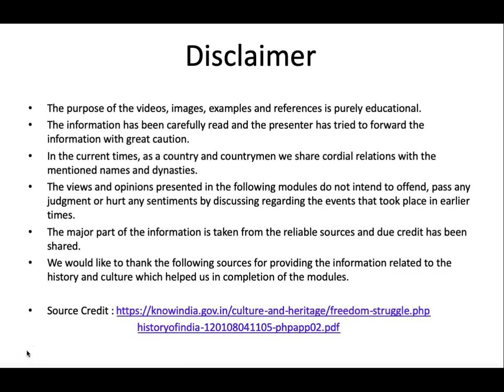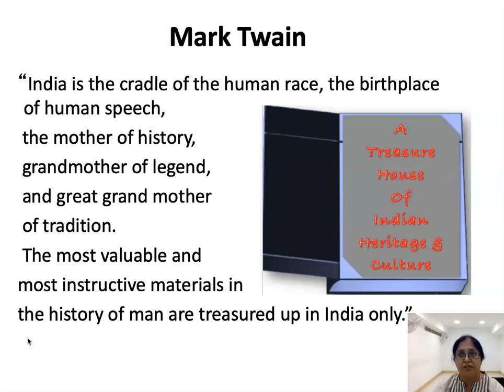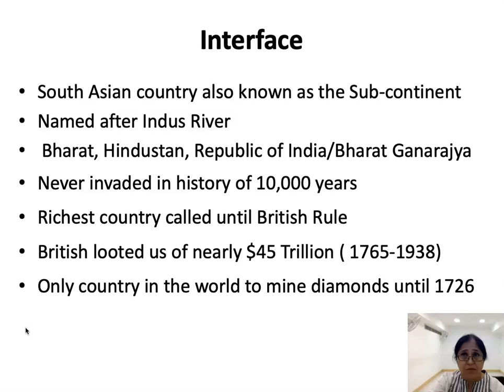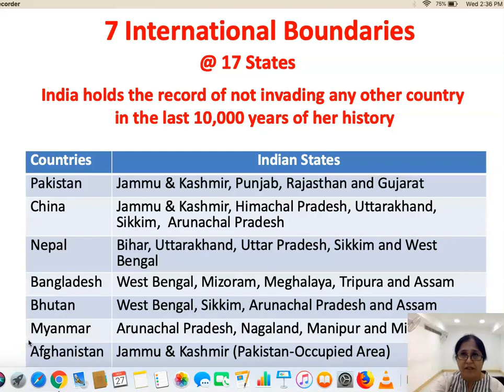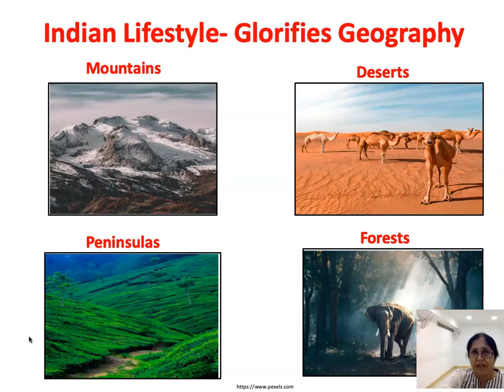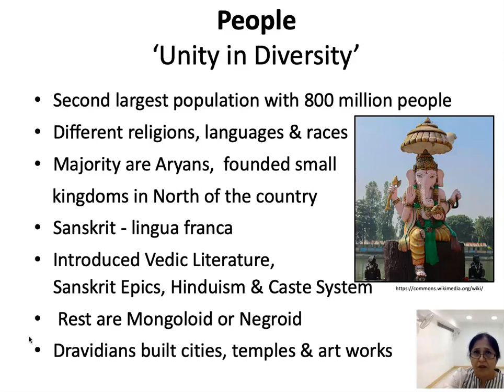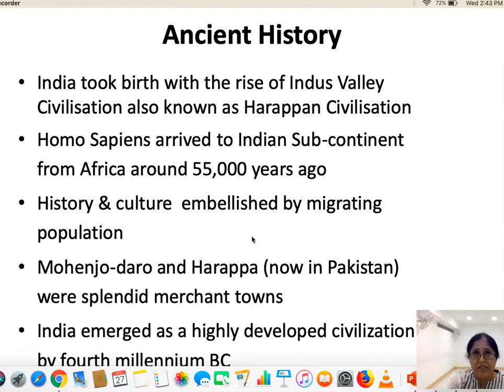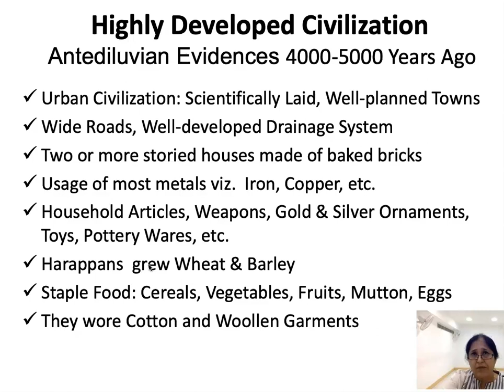Indian Culture and Heritage Part-1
The course gives an insight into the rich Culture and Heritage of India, which every citizen of the country should know about. As India is a vast country thus the course presents some important vignettes of a highly diverse India and provides basic understanding of Historical concepts.
This video will take the learners through the origin of India that witnesses its roots into the beginning of human civilisation around 2500B.C., when Homo Sapiens arrived the Indian Sub-continent from Africa around 55,000years ago. The video will also bring forth the advanced and rich culture of the civilisation that India has seeded from. The vibrant culture of India is the result of the various eras that the sub-continent has witnessed. India being one of the wealthiest lands of ancient times, attracted invaders from all over, who brought with them various hues of culture.